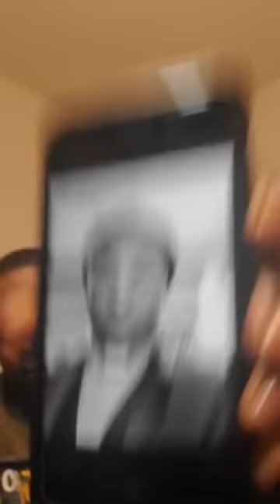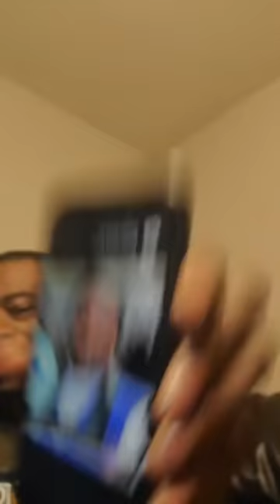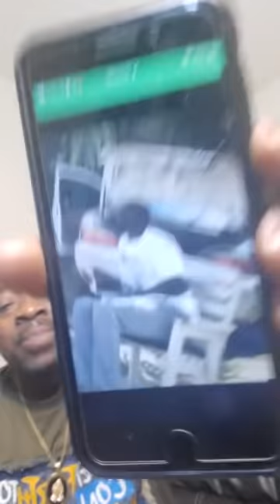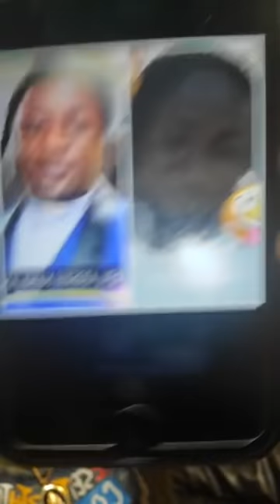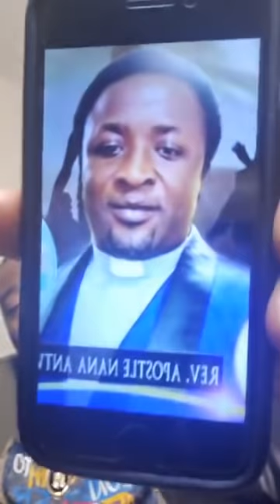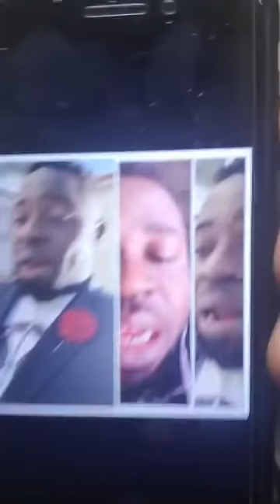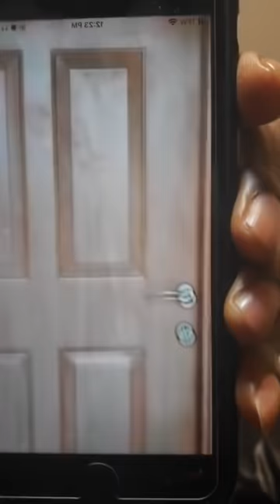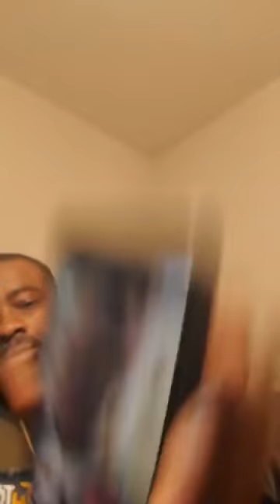AMANKRADO D! ASEM ABA‼️😳KILLA AUDIOS WU KRUM🔥HOT EXPOSÉ OF MANASSEH & APOSTLE ANTWI ON THE MIC🎤